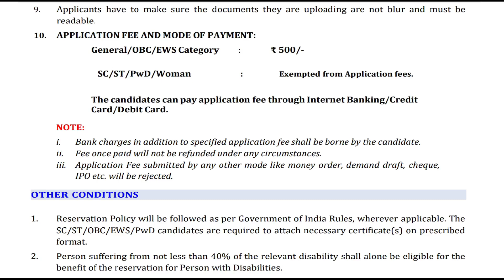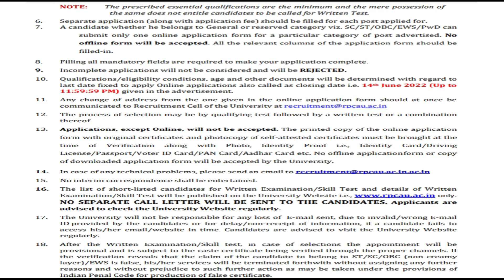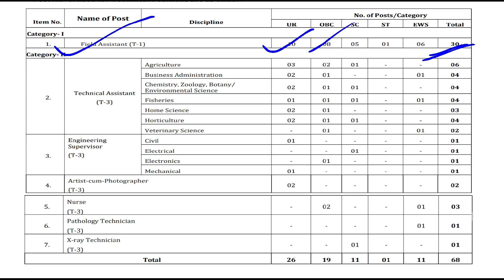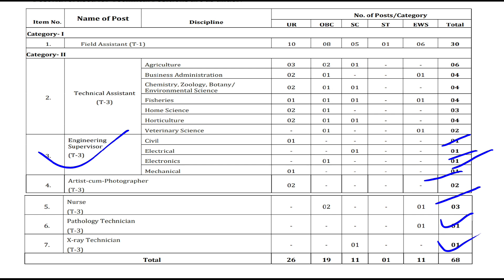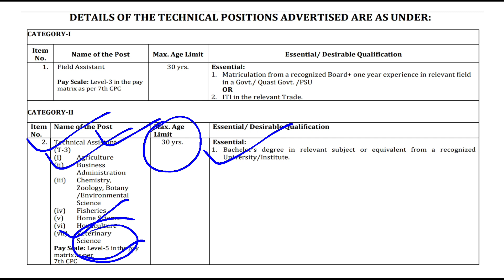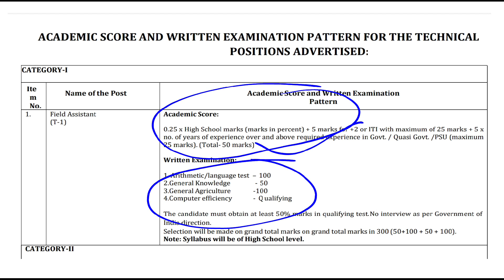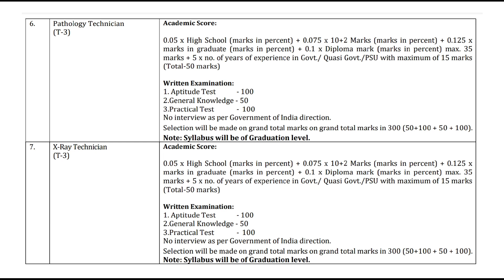🎯 Agriculture Technical Assistant |Bihar Agriculture Job 2022 | For Agriculture Students | Apply Now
To apply online for the post of Technical Assistant post..

For full job notification pdf...

Join our telegram channel for more updates..👇
Agri Mantra 📕📚🖊